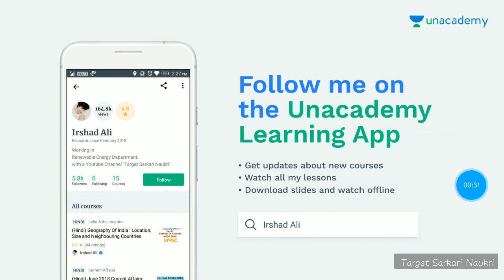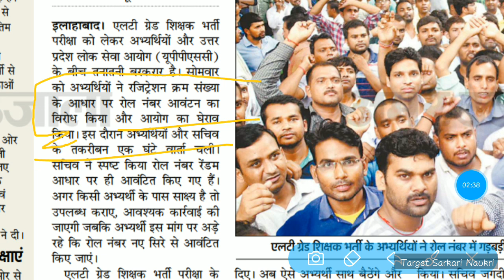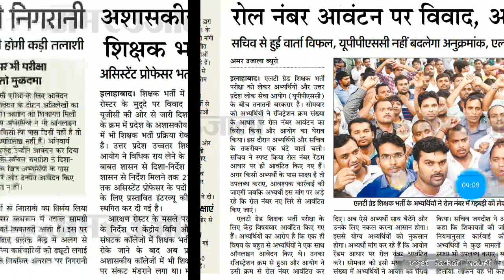New update Lt Grade exam 2018 (24 July 2018) II Lt grade protest news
Geography Course - Lt grade ctet
lesson -7

Course-1 CTET
GS - History For Ancient India for UPPSC

Course-2
GS- History For Medieval India For UPPSC

Course -3
GS- Previous Year Important Questions for UPPSC

Course -4
GS - UTTAR PRADESH GK

Course-5
GS - POLITICAL SCIENCE  FOR UPPSC

Course -6
GS- Important topics of biology for UPPSC

Course -7
GS- International awards 2018

Course-8
GS- International Organisatios for UPPSC

COURSE -9
GS- LAST 3 MONTH ( APRIL ,MAY ,JUNE  ) CURRENT AFFAIRS

for free study material - CTET /TGT /PGT /LT GRADE join telegram

Category
Education